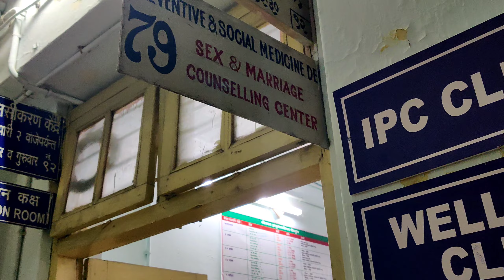A Chill Posting Wala Vlog 😎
I hope you all are doing absolutely fine 🎊

Vlog 12 is here about the SAMC Postings
in government medical College and hospital nagpur ✨

Do Comment down your Fitness Challenges or any other doubts 🌿

Comment Down if you want to ask me anything and i will answer your questions in the next vlog
Through this i will get to interact with my youtube family more ❤️

JAI HIND 🇮🇳
AND AS ALWAYS KEEP BEING STRONG ✅